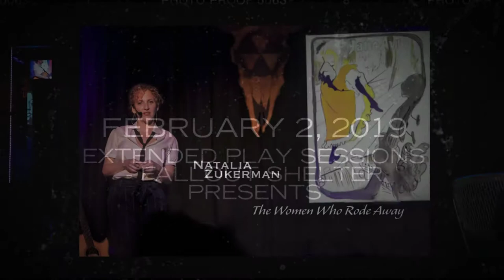Extended Play Sessions presents Natalia Zukerman Dan Busler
Natalia Zukerman presented "The Women Who Rode Away" at The Extended Play Sessions at The Fallout Shelter in Norwood MA on February 2, 2019.